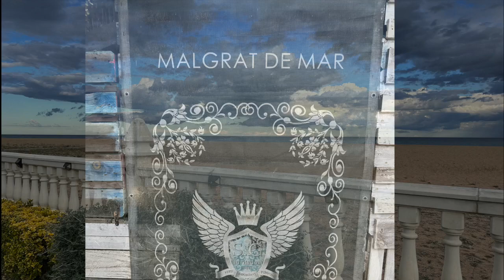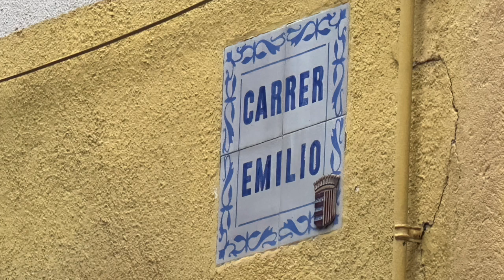JMB Ride | 2023 | Malgrat de Mar